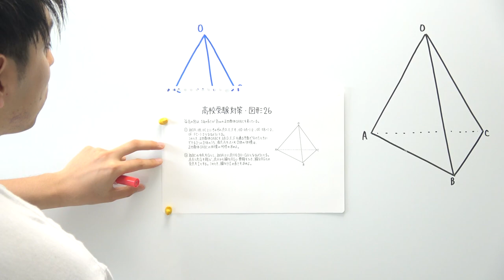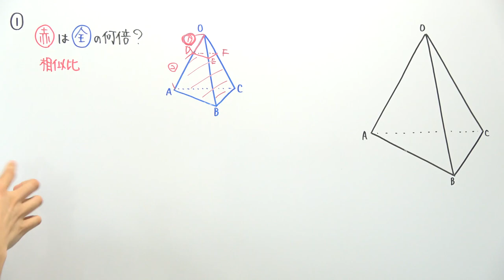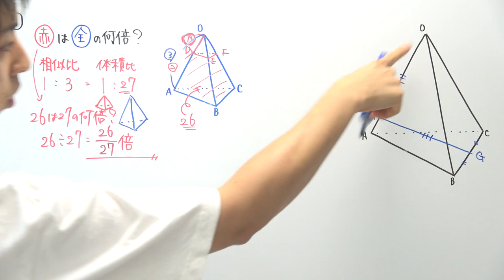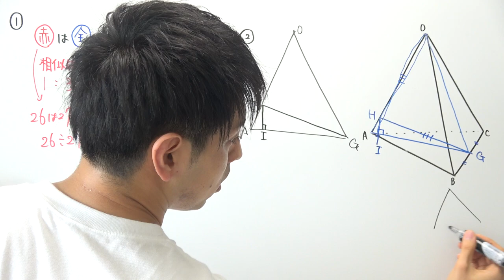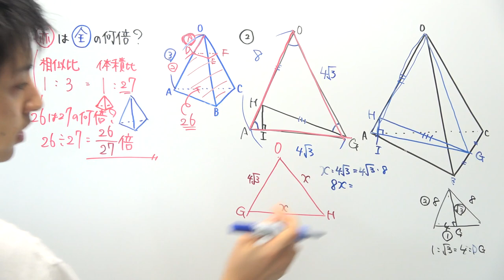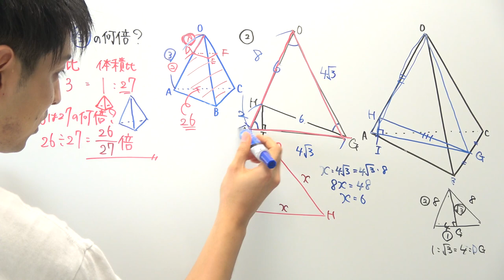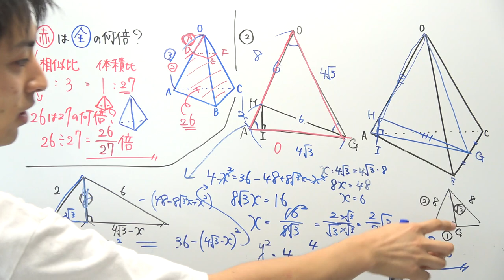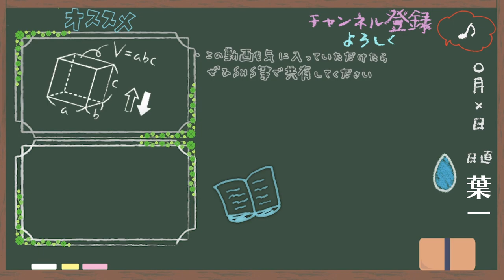【高校受験対策】数学-図形26